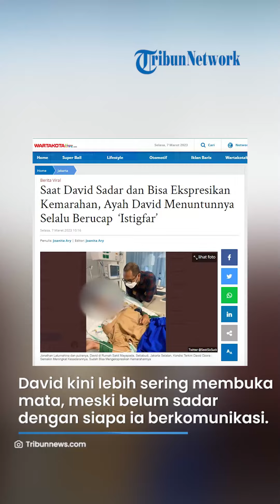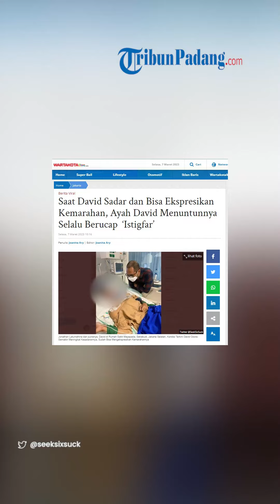Saat David Sadar dan Bisa Ekspresikan Kemarahan, Ayah David Menuntunnya Selalu Ucap Istigfar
TRIBUN-VIDEO.COM, JAKARTA – Ayah David Ozora, Jonathan Latumahina kembali mengabarkan kondisi terkini anak kesayangannya ini.

Dalam unggahannya Jonathan Latumahina  juga mengucap syukur, sebab kondisi David sudah semakin membaik.

Pada unggahannya melalui akun twitter @seeksixsuck Jonathan menerangkan bahwa kondisi David saat ini sedang memasuki fase pemulihan emosional.

Kesadarannya pun dikabarkan perlahan semakin meningkat.

Menurut Jonathan David kini lebih sering membuka mata, meski belum sepenuhnya sadar dengan siapa ia berkomunikasi.

"Saat ini David sedang memasuki fase pemulihan emosional. Kesadarannya lambat laun meningkat," tulis Jonathan dari akun twitter @seeksixsuck.

"Lebih sering membuka mata tapi belum aware dengan siapa dia kontak," sambungnya.

Dalam unggahan video David nampak  sedang membuka kedua matanya, nampak juga kesadaran David mulai meningkat pasca dirinya mengalami koma yang panjang.

Meski sudah membuka mata, menurut Jonathan David ternyata masih belum bisa mengenali Ayahnya.

Bahkan dalam unggahan video tersebut David tampak sedang menunjukkan ekspresi kemarahannya.

Melihat ekspresi David tersebut dengan sabar dan lembut Jonathan menuntun David dengan selalu mengingatkan David untuk ber-istigfar.

"Kamu harus sabar ya, sabar ya pokonya, istigfar istigfar," ujar pengurus pusat GP Ansor.

"Ledakan kemarahanmu terus nanti tenagamu dipakai untuk menyembuhkanmu, aku tau kamu lagi marah tapi udah cukup istigfar istigfar, ya sayang istigfar," sambungnya.

Di akhir video pun, Jonathan meminta agar David tidak terus marah.

"Jangan marah-marah, udah istigfar," jelasnya.

Unggahan Jonathan itu pun mendapatkan banyak komentar positif dari warganet.

"AALHAMDULILLAH sudah sedarkan diri mas David," tulis akun @Sur .

Sebelumnya, David mengalami penganiayaan oleh anak pejabat pajak, Mario Dandy Satriyo sehingga dirinya sempat mengalami koma selama beberapa hari.

Artikel ini telah tayang di WartaKotalive.com dengan judul Saat David Sadar dan Bisa Ekspresikan Kemarahan, Ayah David Menuntunnya Selalu Berucap ‘Istigfar’,
Penulis: Joanita Ary | Editor: Joanita Ary